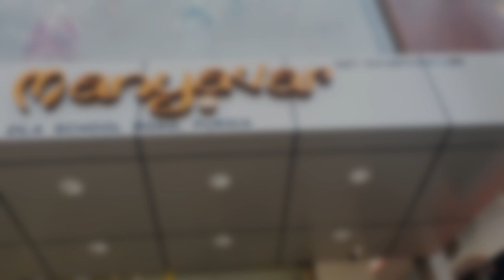सगाई के लिए नेहा ने की बहुत सारी Shopping !! बहुत जल्द होने वाली है सगाई !! Vlog No 174